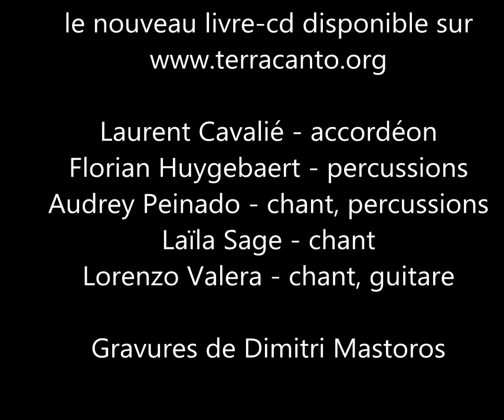Curmaia! Sotto l'albero del piemonte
Audrey Peinado – chant et percussions
Laïla Sage – chant
Lorenzo Valera – chant, guitare
Laurent Cavalié – accordéon
Florian Huygebaert – percussions
Enregistrement et mixage – Antoine Bono et Fabien Dublange (studio Arawaks) et David Fauci (La Bouche, les Yeux, les Oreilles)
Illustrations – Dimitri Mastoros

Harmonisation originale de Lorenzo Valera, inspirée de la version du groupe Émilien La Piva dal Carner.

Curmaia : le livre-CD. Un objet précieux, en édition limitée.

Le disque : les voix d’Audrey Peinado, Laïla Sage et Lorenzo Valera, l’accordéon de Laurent Cavalié et les percussions de Florian Huygebaert au service d’un répertoire issu de la tradition orale italienne.

Le livre : les paroles, traductions et histoires des chants, finement illustrées par les gravures de Dimitri Mastoros.

Après des dizaines de concerts en france et en Italie, le trio Curmaia a enregistré en mars 2022 son premier album dans ce lieu hautement symbolique qu’est la prestigieuse Maison du Chant de Marseille. Fixer l’instantanéité du chant traditionnel représente sans doute un paradoxe mais après une intense saison de germination et maturation, le groupe Curmaia souhaitait plus que jamais partager et transmettre la puissance vitale d’un répertoire populaire, encore pleinement d’actualité.

Pour l’enregistrement de cet album live, nous avons invité deux musiciens d’exception qui savent rendre aux polyphonies leurs accents d’authenticité : Laurent Cavalié alchimiste du chant populaire et poly-instrumentiste languedocien et Florian Huygebaert  incontournable percussionniste de la musique traditionnelle (La Machine, Ormuz, Petit Piment).

L’album est accompagné de la publication d’un livre où les paroles sont éclairées par l’histoire des chants et des communautés dont ils proviennent. Le livre est finement illustré par le dessinateur Dimitri Mastoros dont le dernier album La ballade de Petros vient d’être publié aux editions Futuropolis.